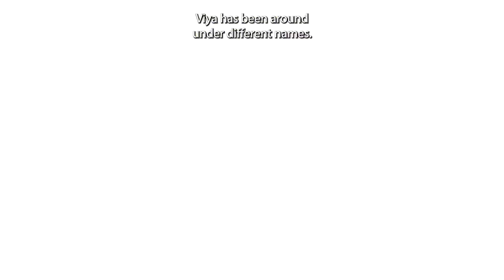Brava Talks - USVI becoming a Tech hub!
In our new episode, CEO of the Research and Technology Park at the University of the Virgin Islands, Eric Sonnier, and Brava Director of Commercial Operations, Dione Benn Marshall, discuss how the US Virgin Islands is becoming a tech hub by attracting companies and empowering local entrepreneurs.

We explore the critical role of infrastructure like reliable internet and cybersecurity, and how key partnerships are helping businesses to set up successfully.